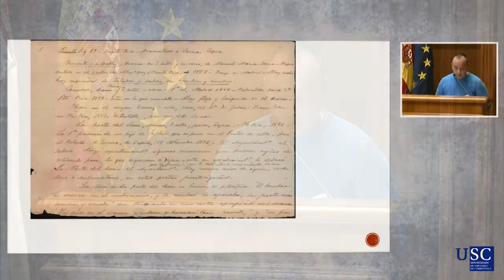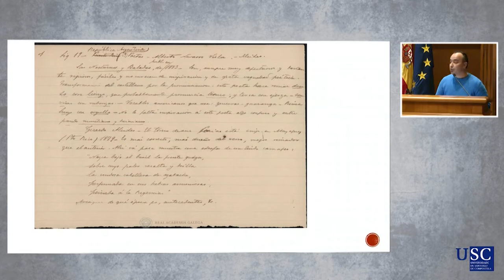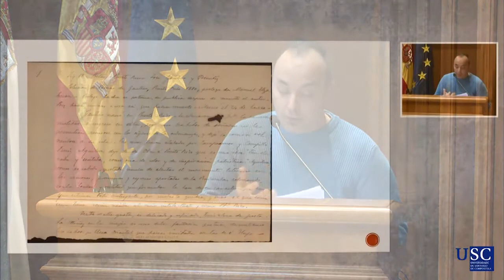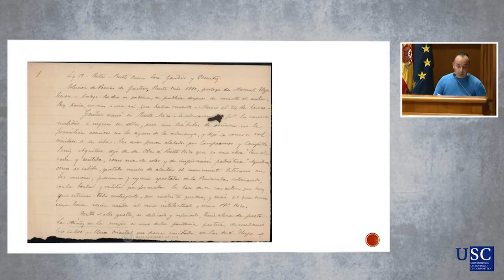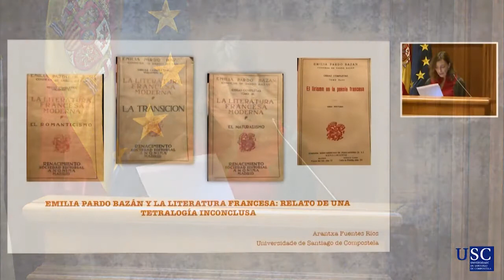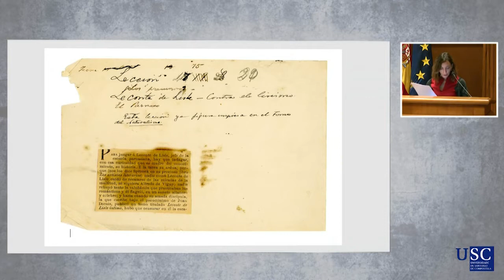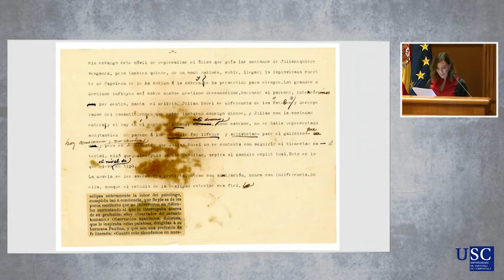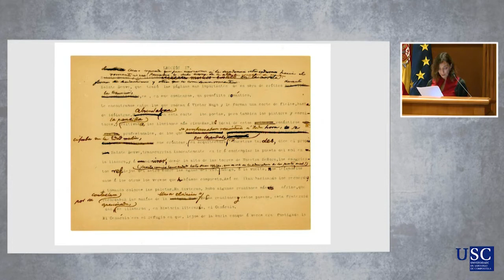Congreso Internacional: "Emilia Pardo Bazán 100 anos despois"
Sesión 2, 28 de outubro de 2021
O Congreso sobre Emilia Pardo Bazán aborda a obra da autora a través da visión de expertos internacionais. Serve para revisar, actualizar e difundir o pensamento e a obra da autora, que forma parte da memoria cultural de todos nos.
Neste encontro internacional búscase non só realizar una análise da vida e a obra da autora dende perspectivas históricas e biográficas, senón que tamén se busca comprobar o alcance tanto do seu legado humano como profesional e a pervivenza na actualidade da súa mensaxe vital.